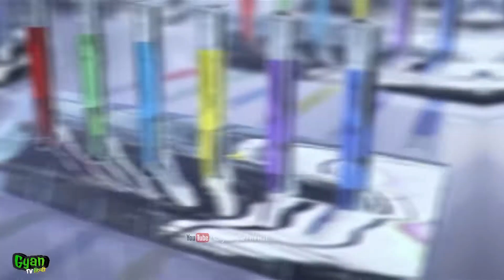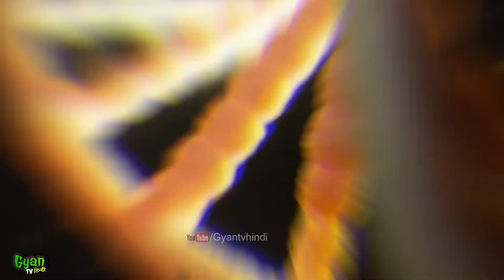ऐसे विचित्र और अद्भुत जानवर जिनको इंसानों ने बनाया | Weird Hybrid Animals in Hindi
ऐसे अद्भुत जानवर जिनको इंसानों ने बनाया। यह अद्भुत, आनुवंशिक हाइब्रिड जानवरों की एक सूची है जो विभिन्न प्रजातियों के जानवरों के अच्छी तरह से प्रलेखित मामलों तक सीमित है जो संकर संतान पैदा करने में सक्षम हैं जो बांझ हो सकते हैं या नहीं हो सकते हैं।
ऐसे विचित्र और अद्भुत जानवर जिनको इंसानों ने बनाया।
Weird Hybrid Animals in Hindi
Animals created by scientists
Animals created by Humans in hindi

This is a list of weird genetic hybrids animals which is limited to well-documented cases of animals of different species able to create hybrid offspring which may or may not be infertile.

Hybrids should not be confused with genetic chimaeras, such as that between sheep and goat knew as the geep. Wider interspecific hybrids can be made via in vitro fertilization or somatic hybridization, however, the resulting cells are not able to develop into a full organism.

About Hybrid Animals:

You might have probably heard about the most common animal hybrid between a female horse and a male donkey, called a mule, but did you know there are more of these mixed animals? Though this kind of species and breeds crossing does not usually appear in nature, with the intervention of humans, we now have zonkeys, ligers, and Savannah cats. These offsprings are typically infertile, with some exceptions such as the coywolf (not to be confused with a wolf that is coy), that is a mix of a coyote and a wolf and can further reproduce.
The list of some hybrid animals in Hindi:

1.Liger ( Male Lion + Female Tiger)
2.Tigon (Male Tiger + Female Lion)
3.Zonkey (Zebra + Donkey)
4.Jaglion (Male Jaguar + Female Lion)
5.Zebroid (Zebra + Any Other Equine)
6.Beefalo (Buffalo + Cow)
7.Cama (Camel + Llama)
8.Vacanti Mouse